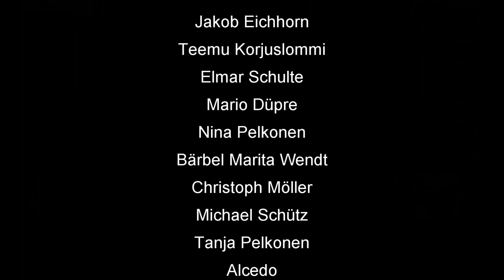Skatinsel & Euroskat Rocket 2019: Schlag die Meerjungfrau #27